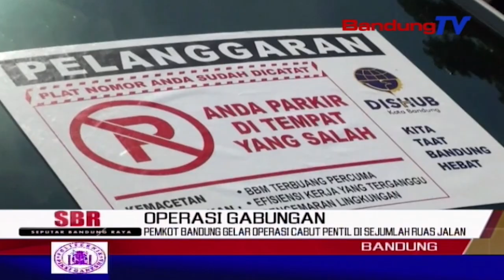PEMKOT Bandung Gelar Operasi Cabut Pentil Di Sejumlah Ruas Jalan | SBR | BANDUNGTV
SBR | BANDUNGTV | FARHAT MUMTAZ | Pemerintah kota bandung melalui dinas perhubungan atau dishub menggelar operasi cabut pentil di sejumlah ruas jalan di kota bandung, jumat siang. dalam pelaksanaannya, operasi tersebut melibatkan petugas polisi dan t-n-i.